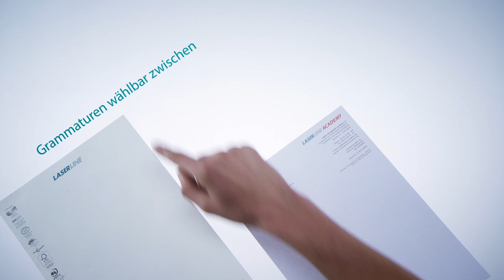Briefbogen - Druckerei Laserline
Für Ihr Geschäftspapier können Sie aus vielfältigen Materialien wählen. Verschiedene Farbtöne, Grammaturen und Volumen sind bestellbar.

Die Papiere sind alle FSC-zertifiziert und die Recyclingpapiere auch mit dem Blauen Engel ausgezeichnet.

Im Offsetdruck können die Briefbogen mit Sonderfarben bedruckt werden, Gold und Silber gehören zum Standard. Weitere Farben von Pantone und HKS gibt es im Individualdruck.

Passend zu den verschiedenen Briefpapieren gibt es Briefumschläge und Kuverts sowie Visitenkarten.

Wenn Sie einen Laserdrucker nutzen, um das Briefpapier später zu bedrucken, ist die Bestellung der Briefbogen im Offsetdruck wichtig.

LASERLINE hat viele weitere Officeprodukte im Angebot. Neben der klassischen Geschäftsausstattung z.B. Blöcke, Durchschreibesätze und auch Haftnotizen, das sind Klebezettel in verschiedenen Formaten.